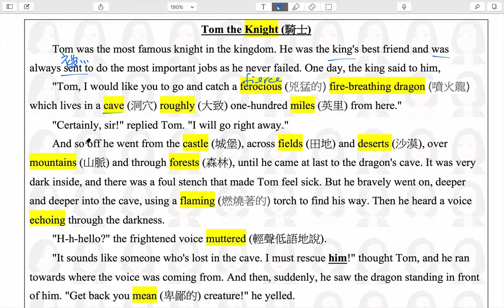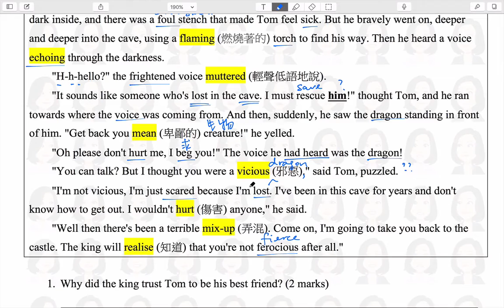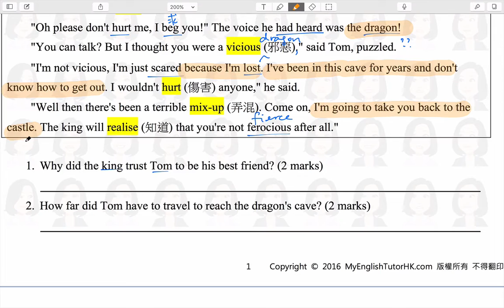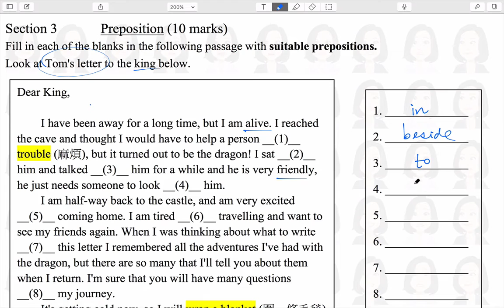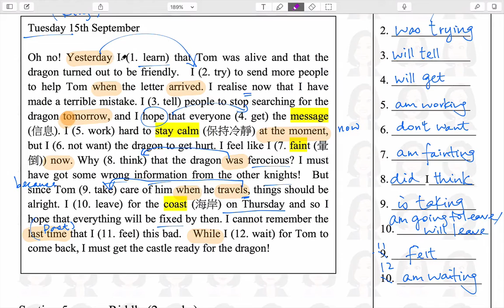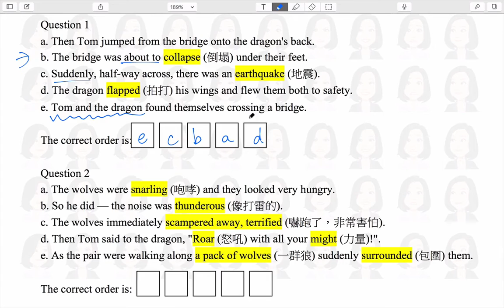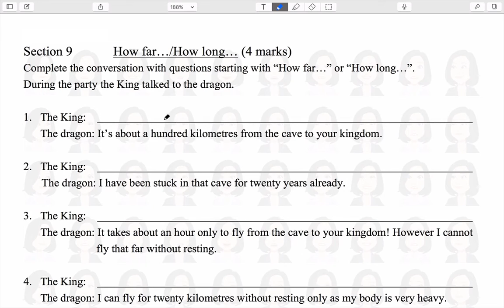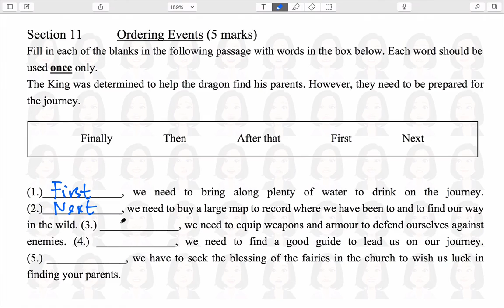【小四英文卷】名校模擬試卷3 包含閱讀理解 文法練習 詳細答案 錄影解說 【MyEnglishTutorHK 香港免費英語學習網站】